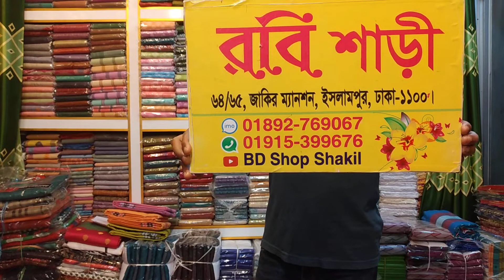মাথা নষ্ট বিগ ধামাকা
Robi saree
64/65 Zakir manshion Islampur dhaka-1100
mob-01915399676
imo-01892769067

big dhamaka cotton tat saree

time for watching